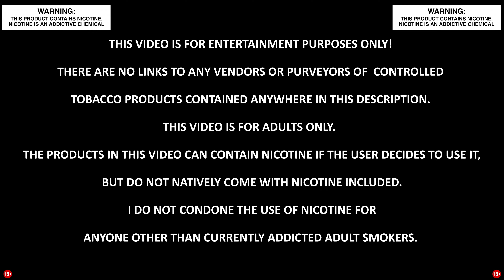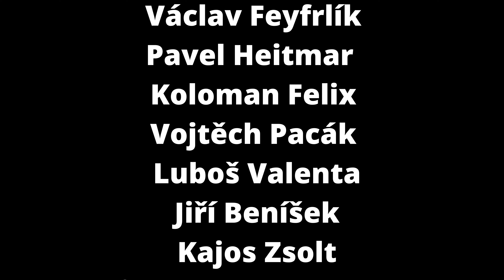Adam's V&pe - Vanilla Milkshake